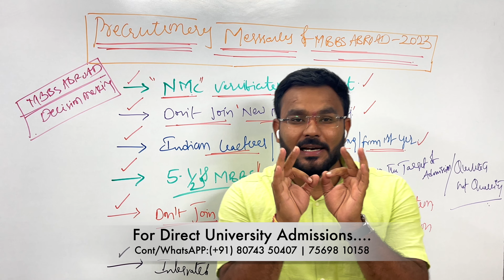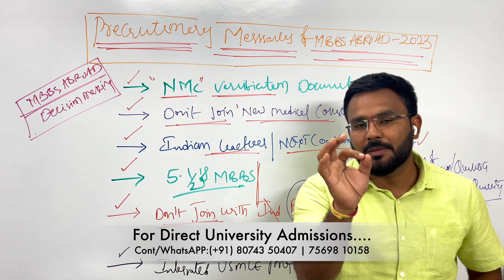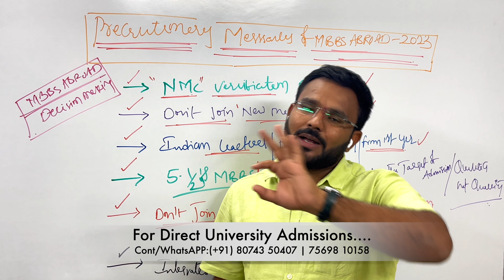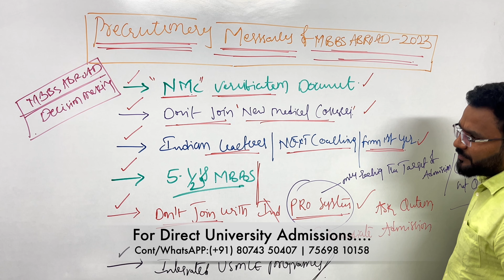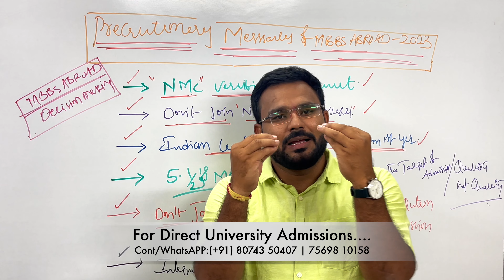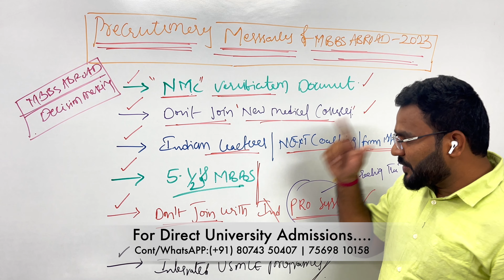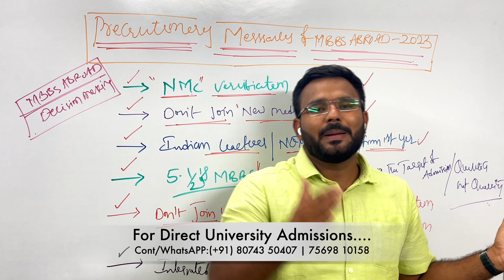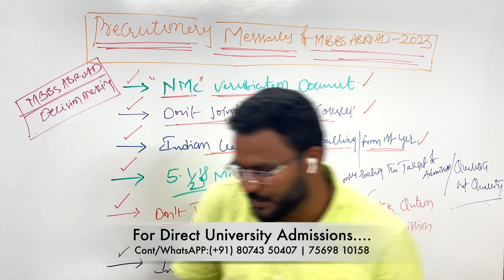"Important reminders " For MBBS Abroad 2023 ( In Telugu ) 2023 | Reminders of MBBS Abroad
I am Govinda Reddy Founder & CEO at Dr. Bridge Abroad MBBS Consultancy services, I am a professional Educational Consultant nsultant & carrier counselor.

 1. Oldest ,Top world Ranking Central Government Research Medical University’s.
 2.  100,200 Years of Established Research Medical University’s .
 3.Fully English Medium of Instructions .
 4. Inside Campus Hostels.
 5.Indian Food .